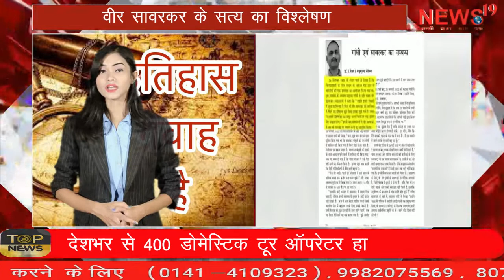ट्यूसडे मेगा स्टोरी में देखें वीर सावरकर के सत्य का विश्लेषण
ट्यूसडे मेगा स्टोरी में देखें वीर सावरकर के सत्य का विश्लेषण Watch the truth analysis of Veer Savarkar in Tuesday's mega story